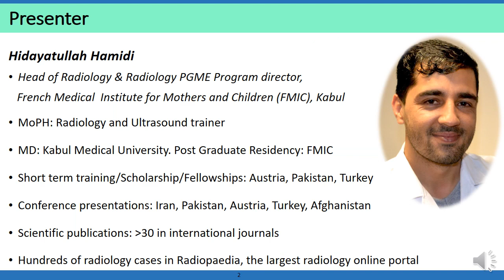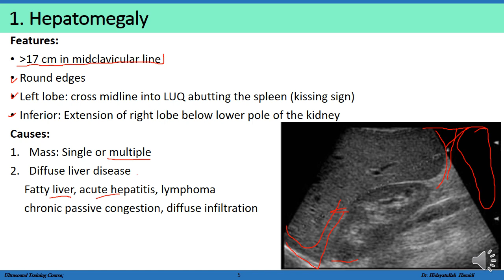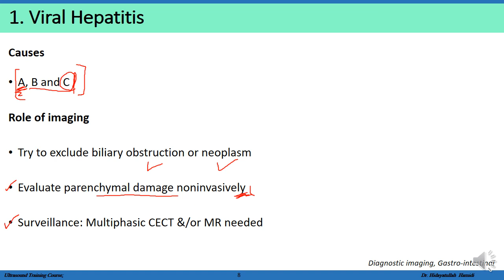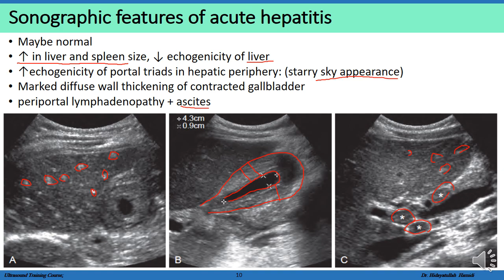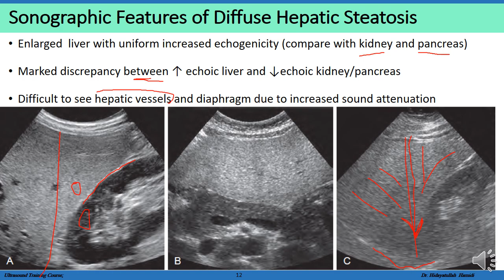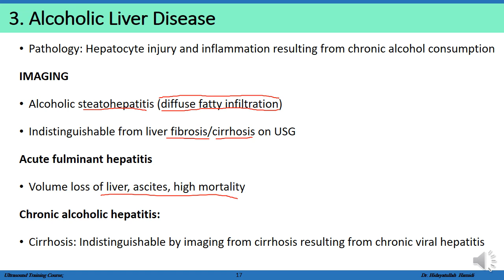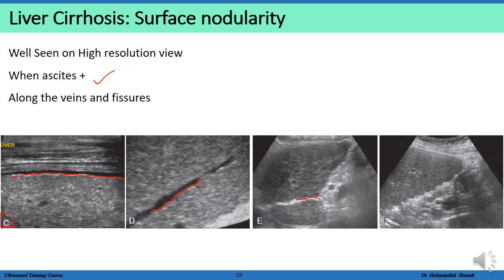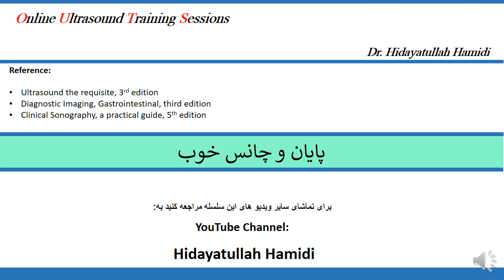20. Diffuse Liver Diseases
- Viral hepatitis
- Diffuse hepatic steatosis
- Alcoholic liver disease
- Cirrhosis
- Hepatomegaly
- Diffuse Hepatic Inhomogeneity
- Portal hypertension